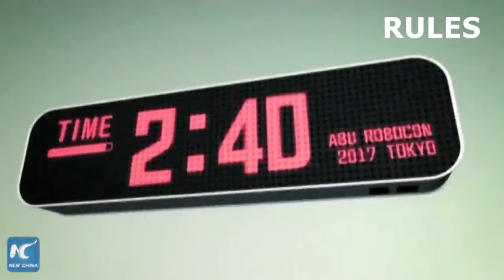Robot đã giành chiến thắng trò chơi truyền thống Trung Quốc như thế nào?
Một số robot đã tham gia thi đấu với nhau, giống như tham gia trò chơi truyền thống ném mũi tên vào nồi của người Trung Quốc. Cuộc thi kéo dài 3 ngày đã thu hút hơn 3.000 sinh viên đến từ 83 trường đại học ở Trung Quốc. Người chiến thắng sẽ được tham dự vào cuộc thi ABU Robocon tại Nhật Bản.